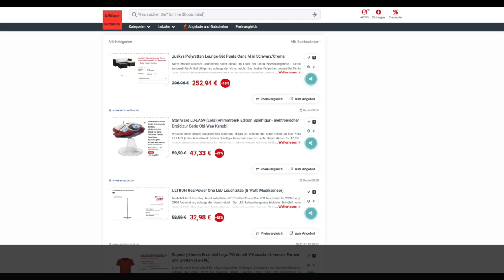Schnäppchen/Billiger des Tages 03.07.23 - Star Wars L0-LA59 (Lola) Animatronik Edition Spielfigur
Heute ist Schnäppchen/Billiger des Tages - Star Wars L0-LA59 (Lola) Animatronik Edition Spielfigur.